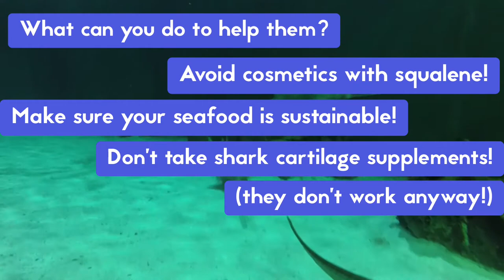The Klute’s Ocean Minute: Meet the Zebra Shark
Meet a shark you probably won’t see me on Shark Week: the Zebra Shark!